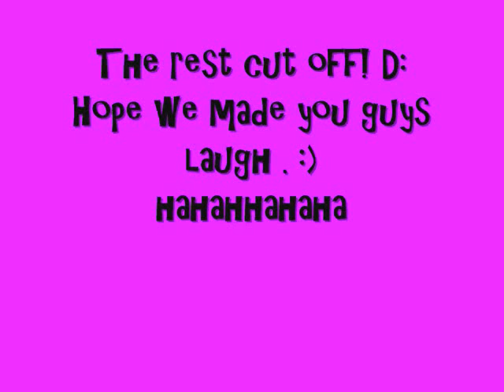Jesieca and Celi !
Hahahhaha we were totally just messing around. We had fun . Watch  the whole thing . :)